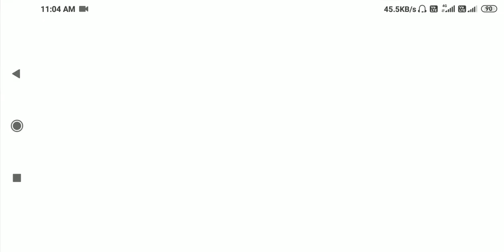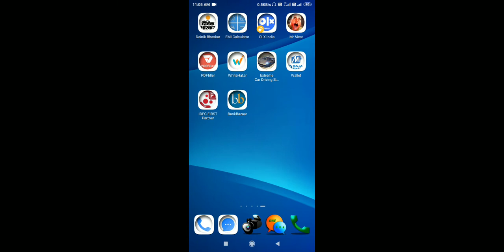Play Mr Meat game